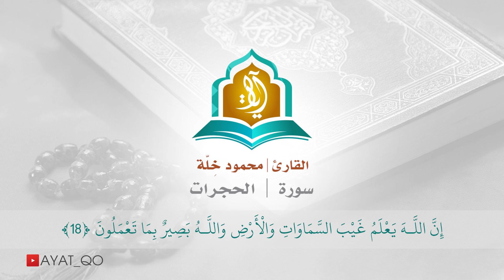تلاوة خاشعة || سورة الحجرات ـ القارئ محمود خلة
أهلا بك في قناتنا عبر يوتيوب
نرجوا منك دعمنا عبر متابعتك ومشاركتك
موقعنا على ويب